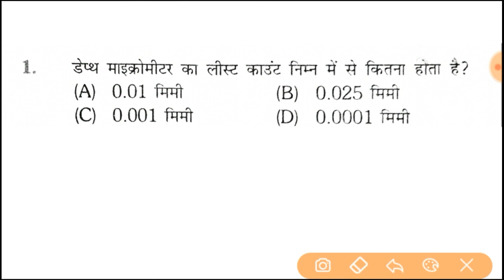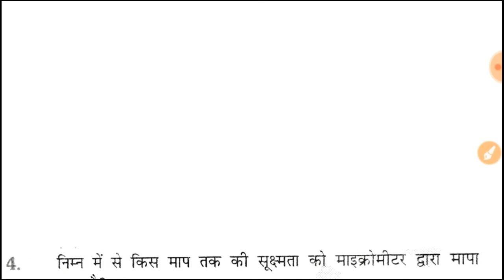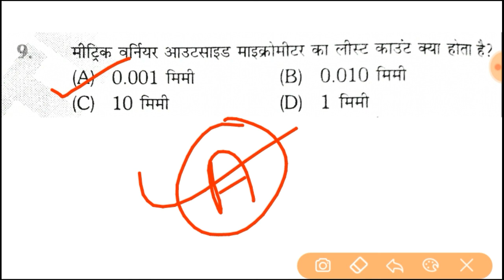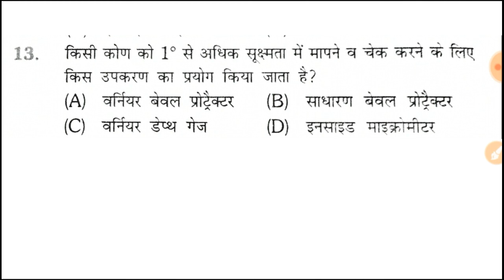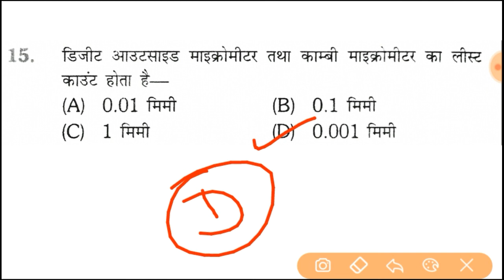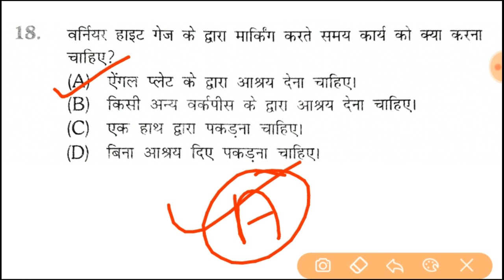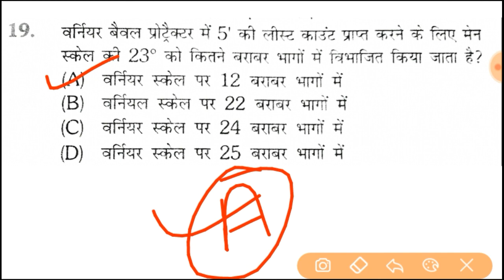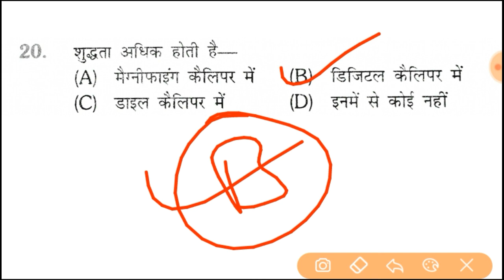ITI FITTER TRADE THEORY OBJECTIVE NIMI QUESTIONS,TECHNICAL EXAM NCVT EXAM,UPPCL JE,RRB JE,DRDO,SAIL